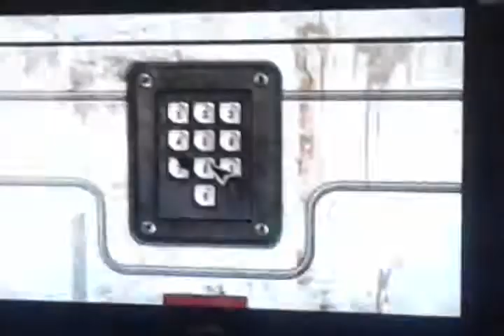Silent Hill Origins - Coração/Heart Puzzle.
SENHA: 312319.
Quebra Cabeça/ Puzzle.